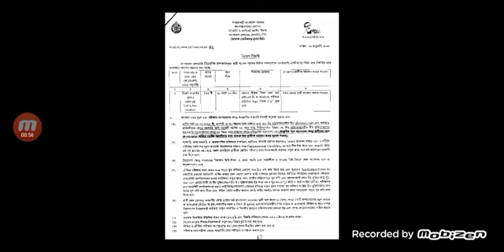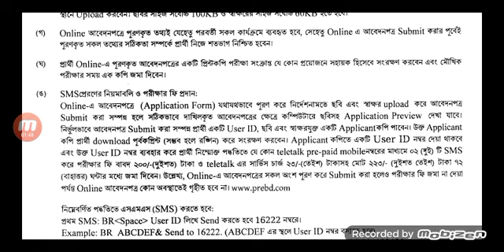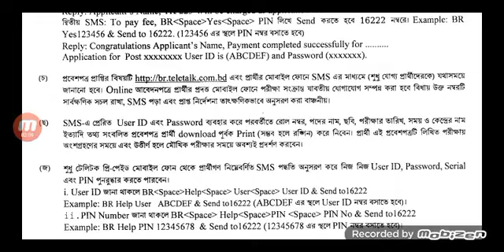Bangladesh Railway Job Circular 2023 | বাংলাদেশ রেলওয়ে তে টিকেট কালেক্টর পদে নিয়োগ